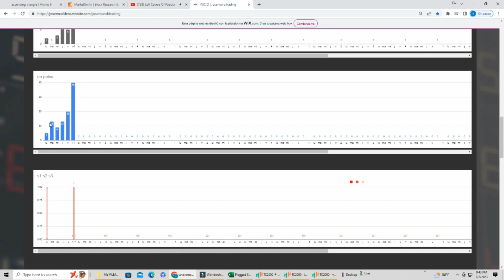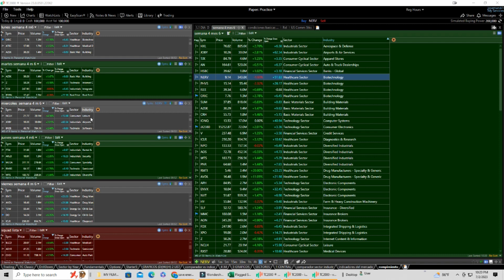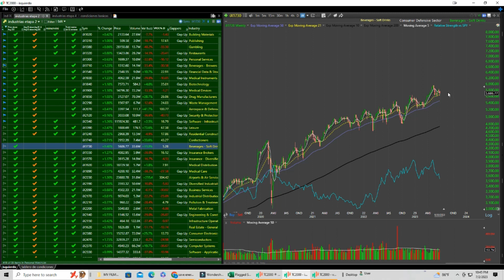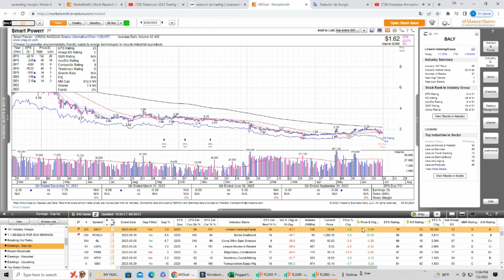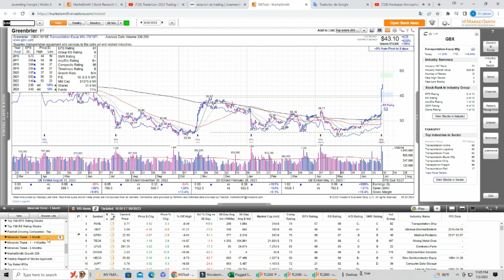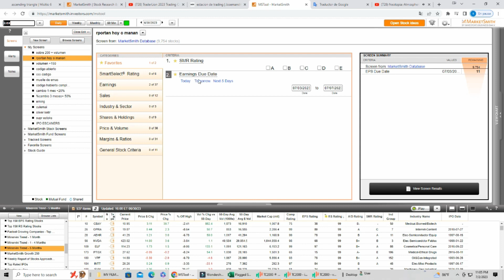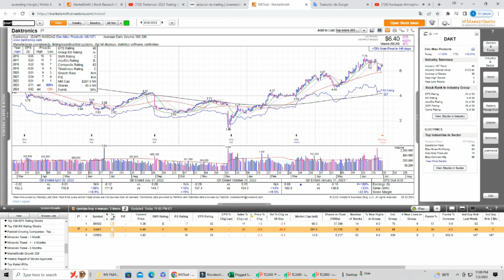mejora tu trading con la rutina del fin de semana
mira la rutina de trading que aprendí de alguno de los mejores trader del mercado de acciones donde califican y miran los rompimientos de las acciones para evaluar el entorno comercial